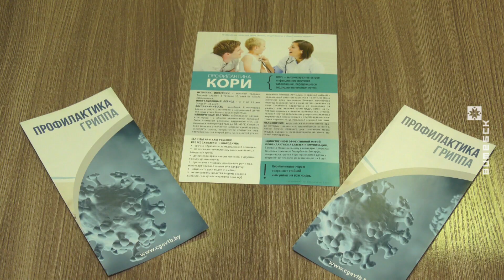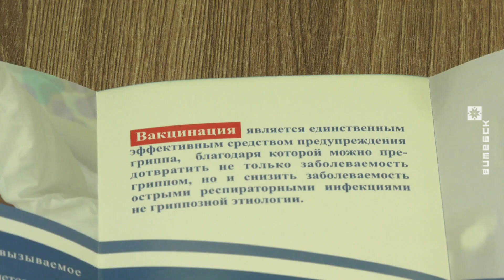З пачатку года ў Віцебскай вобласці зафіксаваны 15 выпадкаў захворвання на адзёр (22.11.2023)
З пачатку года ў Віцебскай вобласці зафіксаваны 15 выпадкаў захворвання на адзёр. Як і ў цэлым па рэспубліцы, эпідэміялагічную сітуацыю ўрачы называюць стабільнай. Трэць выпадкаў завезены ў Беларусь з-за мяжы. Акрамя таго, мішэнню для віруса становяцца дзеці, бацькі якіх адмовіліся ад планавай вакцынацыі. Між тым, менавіта прышчэпка застаецца найбольш эфектыўным метадам прафілактыкі адру. Верагоднасць падхапіць хваробу пасля вакцынацыі не перавышае 3 %, адзначаюць медыкі.

© Телерадиокомпания «Витебск»
2023